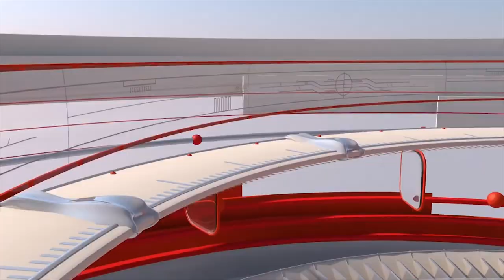GARIMA JAIN |AAFT 24x7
Garima Jain is an Indian actress, trained singer & Kathak dancer. Working in and known for her roles in primarily television shows, she was featured in Guinness Book of World Records in 2009 for attempting 1000 rounds in 9 minutes 2 seconds.
Apart from television shows, Jain has also appeared in several adult and erotic web series including Gandii Baat, XXX and Twisted.